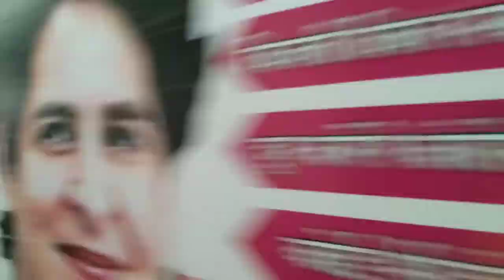rampur medical College basti sachin_Vlogger😋